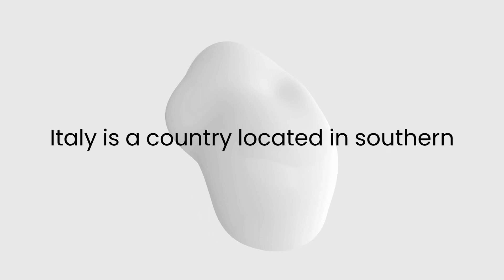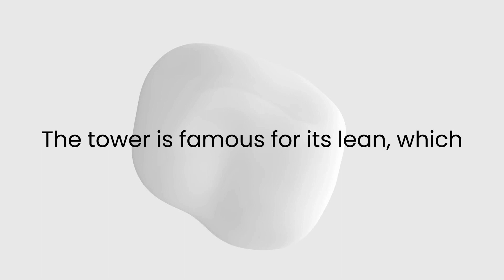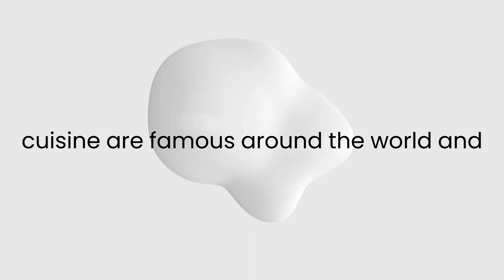B1 ENGLISH STORY - ITALY: A COUNTRY OF ART - READING LISTENING AND SPEAKING ENGLISH PRACTICE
On this channel, I share fun English stories that will help you learn English. By listening to these stories, you can improve your listening and comprehension skills in English.